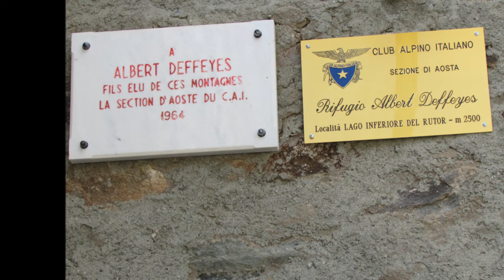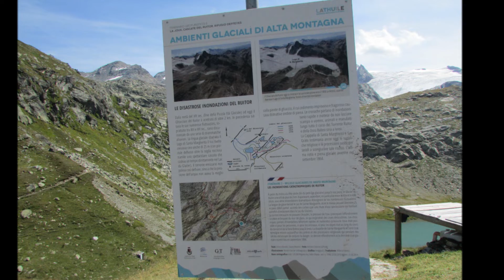CASCADES DU RUITOR et REFUGE DEFFEYES LA THUILE ITALIE AOUT 2017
Une très jolie randonnée dans la Vallée d'Aoste